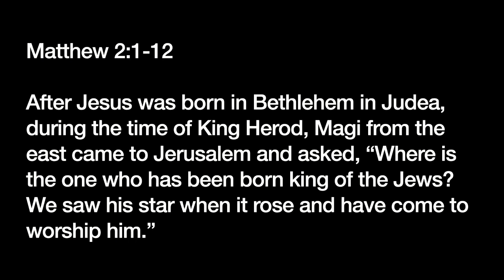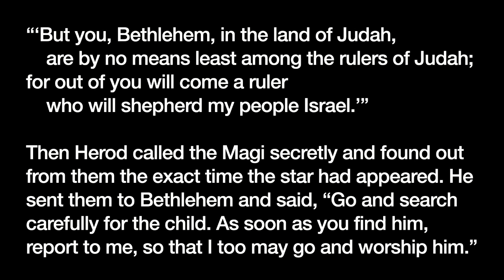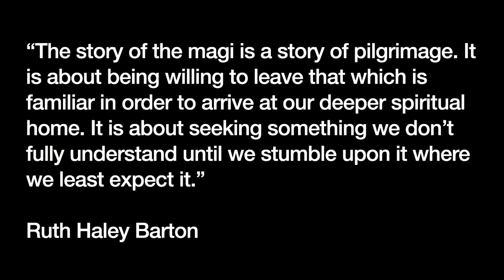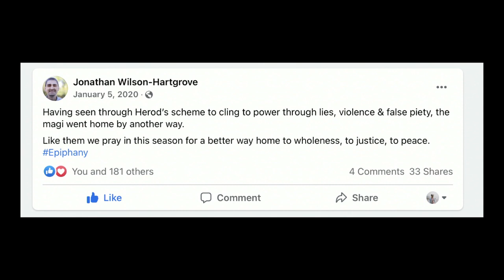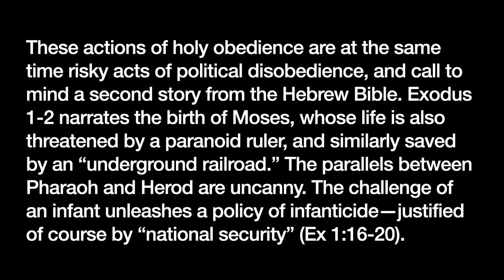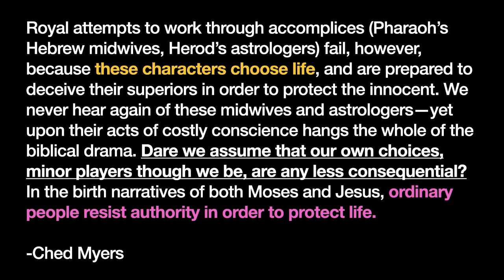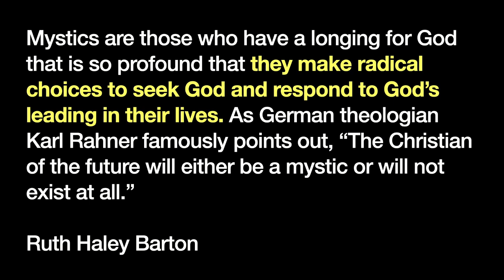John Gallaher - Christmas (Part 3): The Magi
Embrace Sunday Gathering (January 9th, 2022 at 11am)
Embrace Church, Lexington, KY
Epiphany Sunday! 🎄🕊🙌💡

Sermon: Christmas (Part 3): The Magi by John Gallaher